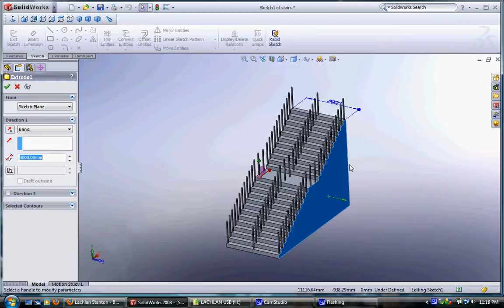Installation Concept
Concept for Town Hall stairs.